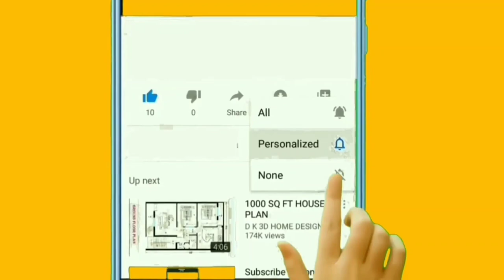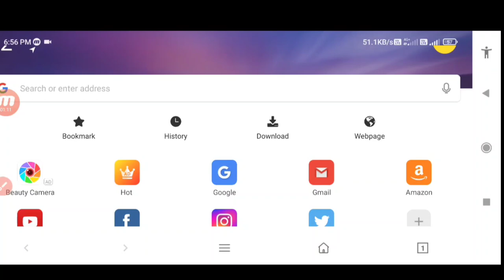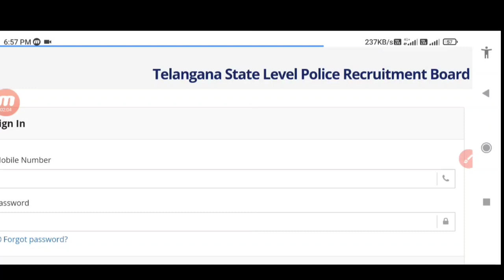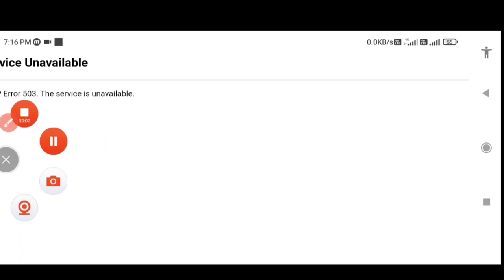How to Download SI, Constable OMR Sheet 2022|Download SI Constable OMR Sheet on website Latest News